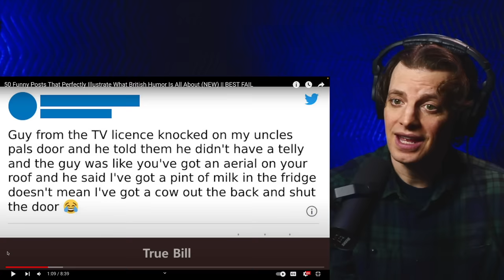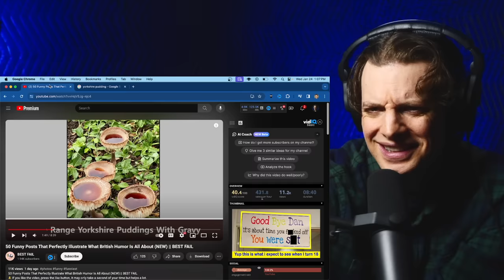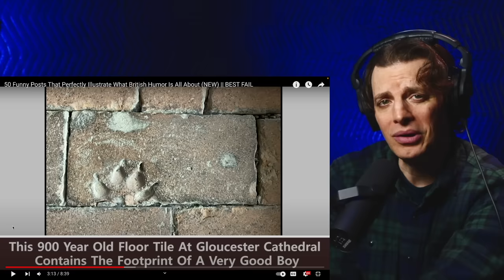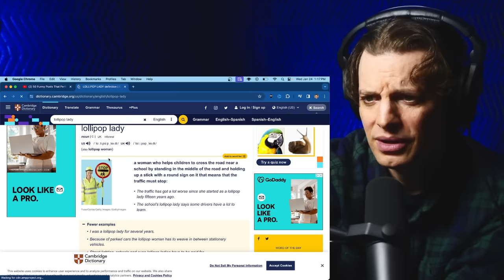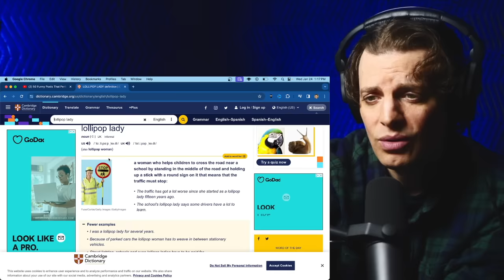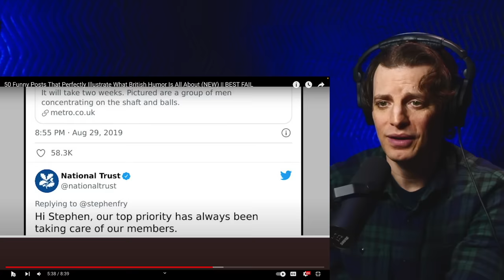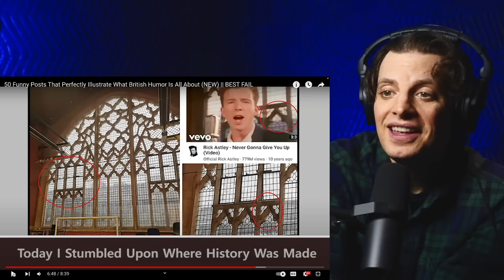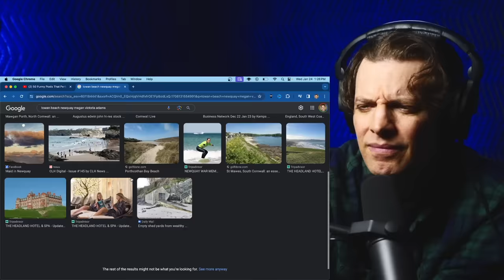American Reacts to 50 British Humor Photos!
Get ready for a journey across the pond! From witty wordplay to absurdity that only the Brits can master, we'll explore the comedic snapshots that help define British humor.